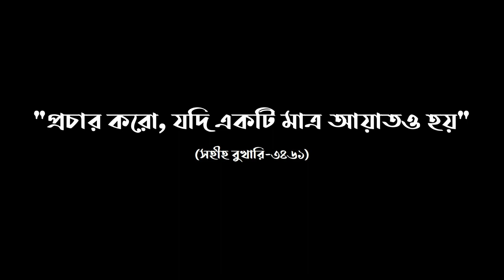ইসলাম ধর্মে মিথ্যা সাক্ষ্য দেয়ার শাস্তি কি || জাকির নায়েক || Zakir Naik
শিরোনামঃ ইসলাম ধর্মে মিথ্যা সাক্ষ্য দেয়ার শাস্তি কি?

বিস্তারিত তথ্যঃ 'এ ডেট উইথ জাকির নায়েক' অনুষ্ঠানের সঞ্চালক ডাঃ জাকির নায়েকের কাছে জানতে চান যে ইসলাম ধর্মে মিথ্যা সাক্ষ্য দেয়ার শাস্তি কি। জবাবে ডাঃ জাকির নায়েক বলেন যে ইসলাম ধর্মে মিথ্যা সাক্ষ্য দেয়া খুবই বড় গুনাহ। তিনি মহানবী হযরত মোহাম্মদ (সাঃ) এর হাদিসের আলোকে বলেন যে মিথ্যা সাক্ষ্য দেয়া শিরক করার মতো বড় গুনাহ। তাছাড়া তিনি মিথ্যা সাক্ষ্য দেয়ার শাস্তি সম্পর্কেও বলেন।